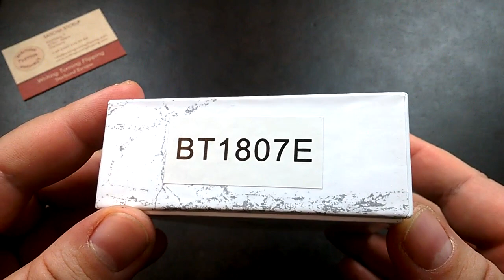Bestech Knives TITAN Serie - Parrot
Bei Interesse am Parrot oder anderen Messern aus der Titan Serie folgt bitte folgendem Link: